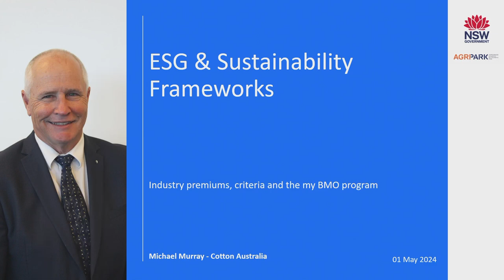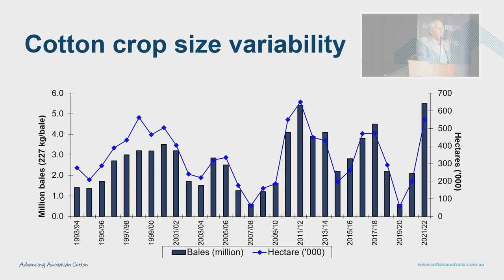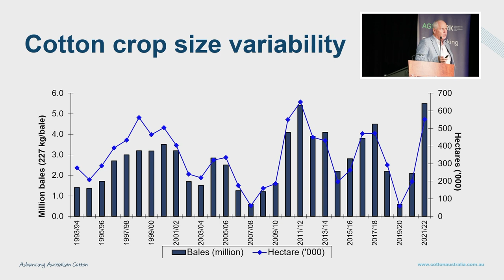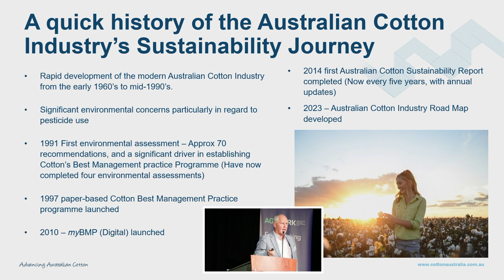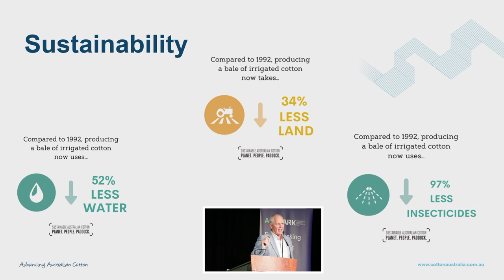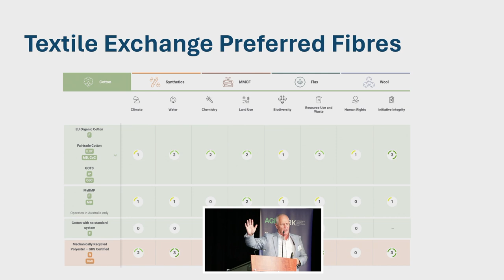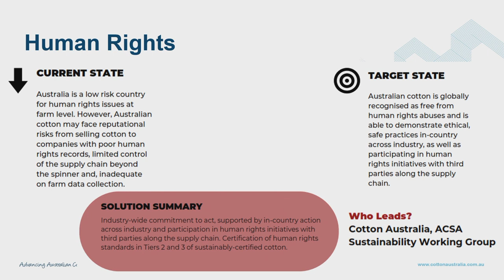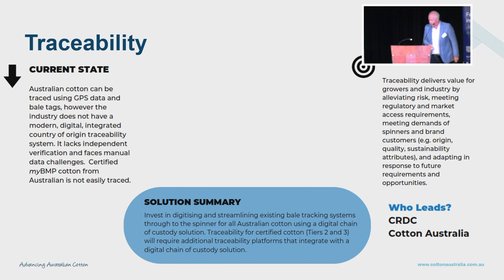Natural Capital Conversations: ESG and sustainability frameworks. Industry premiums & my BMO program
A presentation on ESG and sustainability frameworks. Industry premiums, criteria and the my BMO program with Michael Murray at the Natural Capital Conversations event in Wagga Wagga.